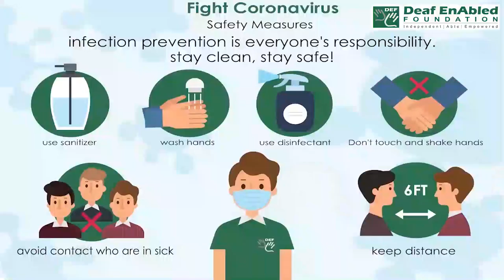Weather the storm:- Idiom of the Day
Meaning- Go through something difficult

Sentence- 1.The financial crisis that started in 2007 wasn’t a pleasant experience for anyone but somehow the company weathered the storm.
2. When John was made redundant, the family had to weather the storm until he found a new job.